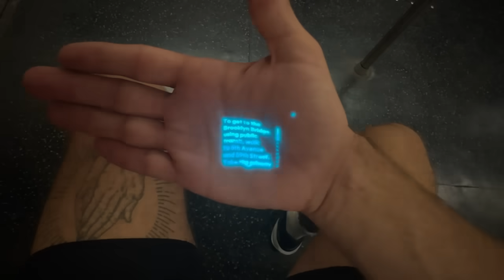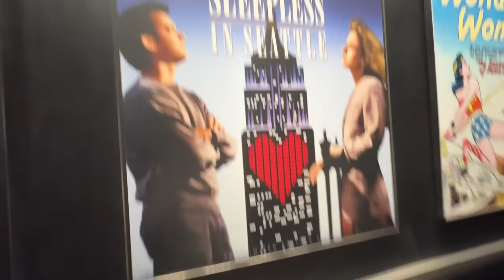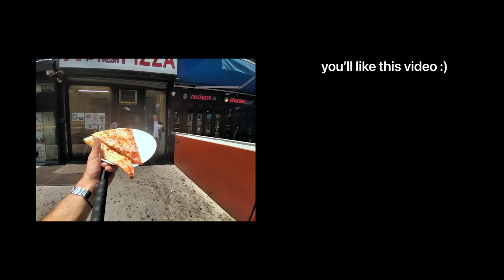I Tried The Worst Tech Product of All Time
i hope they have a return policy lol